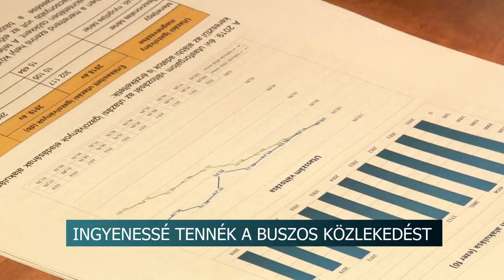Ingyenessé tenné a közösségi közlekedést Szekszárdon a Fidesz-frakció. 20200520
Ingyenessé tenné a közösségi közlekedést Szekszárdon a Fidesz-frakció. Tíz év alatt felére csökkent az utaslétszám, ezért véli úgy a politikai párt, hogy a város által jelentős mértékben finanszírozott buszos közlekedést át kell alakítani. Erre javaslatot tesznek Ács Rezső polgármesternek. Úgy vélik, ezzel a lépéssel a közösségi közlekedés vonzóbbá válna, az autós forgalom pedig csökkenne.